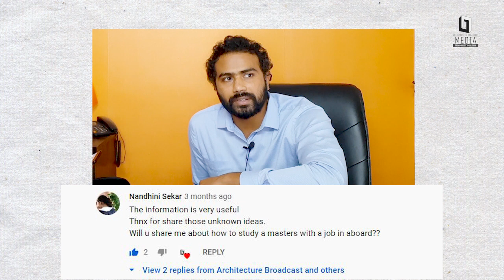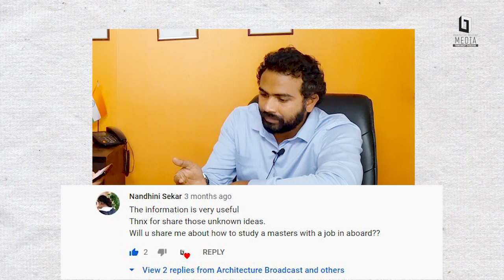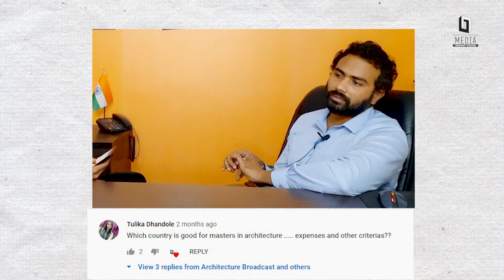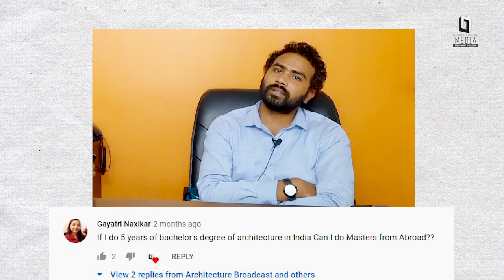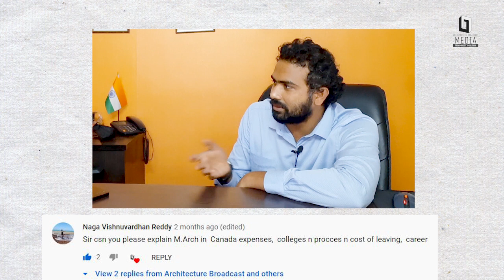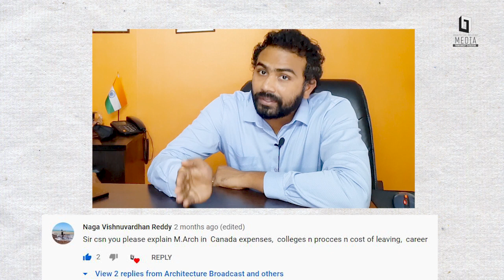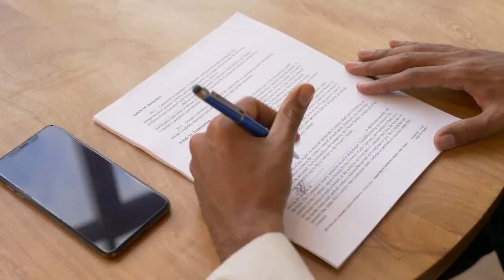How to Study Abroad for Free for Indian Architecture Students Part 3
HowtoStudyAbroadforFreeforIndianArchitectureStudentsPart 3
How to Study Abroad for Free for Indian Architecture Students  PART 1

 How to Study Abroad for Free for Indian Architecture Students  PART 2

VIDEO CREDITS : Ar.Dhaush Kumar (IG  :  hey_its_mr.d)

Want to Study Abroad? Get FREE Counselling Today!

1.Free Architecture Books pdf
2.Job  Updates

HowtoStudyAbroadforFreeforIndianArchitectureStudentsPart 2

✅ For Free Video Lectures of Gate architecture previous year Question Paper JOIN NOW

1.Post Digital Interior Architecture Render

Collabration with Archipedia
 ✅ Follow Archipedia